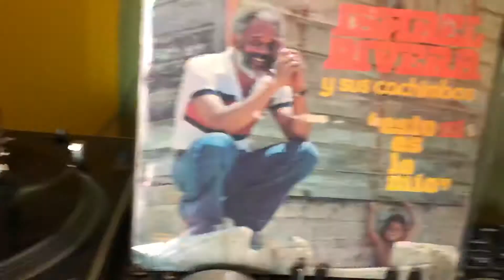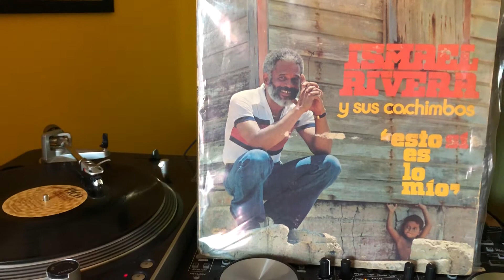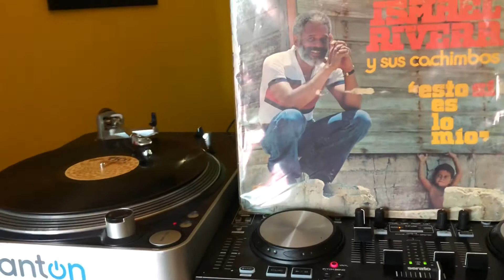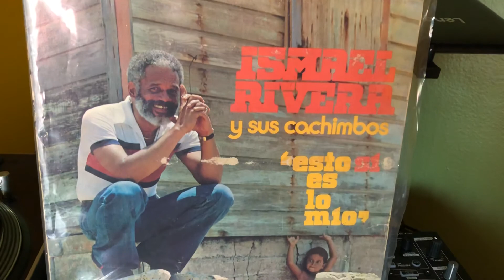A MEDIAS NO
ISMAEL RIVERA